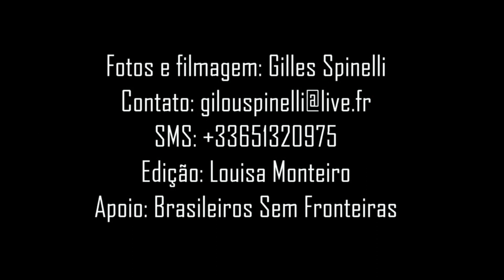2. Opinião do Sebastião Salgado sobre a COP21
Opinião do fotógrafo brasileiro de renome internacional - Sebastião Salgado -  sobre a COP21 em Paris, durante o lançamento do filme "A Lei da Água - Novo Código Florestal" em Paris no dia 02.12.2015.

A Lei da Água - Novo Código Florestal
Documentário, Brasil, 2014, 78 min
Produção: Cinedelia, coprodução o2 filmes
Distribuição: o2 Play
Diretor: André D'Elia
Produção: Fernando Meirelles

Produção do lançamento na França: ONG Brasil France 21

Parceria:
Instituto Socioambiental - ISA
WWF-Brasil
Fundação SOS Mata Atlântica
Associação Bem-Te-Vi Diversidade
Instituto Democracia Sustentabilidade (IDS)
Autres Brésils
Iniciativa Cultural Brasileiros Sem Fronteiras

145 MB - MP4-Video (.mp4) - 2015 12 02 sebastiao salgado movie
by Louisa Monteiro fundadora da iniciativa cultural Brasileiros Sem Fronteiras